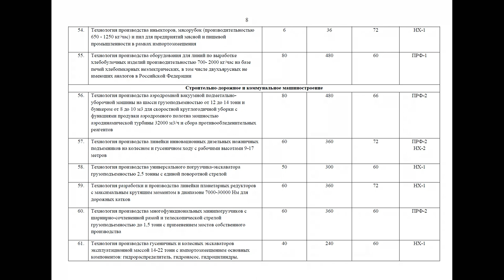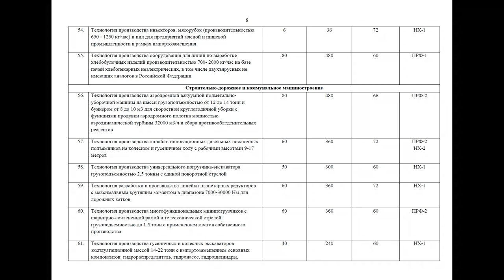Можно включить вашу технологию в реестр субсидируемых ОКР ОТКР НИОКР 1649 получить 300 млн (до 70%)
00:00:01 Введение
• Сергей Маслехин о возможности получения субсидий на разработку технологий производства современной продукции.
• Технологии могут быть связаны с импортозамещением, обратным инжинирингом и технологическими новшествами.

00:00:26 Виды инноваций
• Продуктовые инновации улучшают качественные и количественные характеристики изделий.
• Технологические инновации улучшают способы производства, например, автоматизация или механизация.

00:02:12 Примеры технологических инноваций
• Пример: автоматизация сборки вместо ручной работы.
• Использование шаблонов и макетов для точной сборки.
• Автоматизация склада и гибкие производственные линии.

00:05:00 Поддержка государства
• Государство может поддержать субсидии на разработку современных технологий.
• Межведомственная комиссия оценивает технологии на современность.
• Продуктом ОКР и ОТКР комплекты конструкторской и технологической документации.

00:07:02 Обращение в Минпромторг
• Минпромторг принимает заявки на включение технологий в реестр современных технологий.
• Реестр публичный, можно обратиться к экспертам для помощи.
• Срок ОКР и ОТКР, выход на проектную мощность и защита интеллектуальной собственности.

00:10:26 Примеры технологий
• Примеры технологий в нефтегазовом машиностроении: клапаны, тракторы, механизированная крепь.
• Цифровые решения, буровые установки, электрические тали, транспортные тележки.
• Технологии транспортировки грузов с автономными мобильными роботами и логистические решения.

00:11:50 Комплексы коллективного спасения персонала
• Автономная промышленная безопасность для шахтеров и горняков.
• Сохранение автономности и жизнеобеспечения 40 человек на 3 суток.

00:12:17 Станко-инструментальная промышленность
• Ленточные дисковые пилы с износостойкими покрытиями.
• Обрабатывающие центры, шаровые винтовые передачи, режущий инструмент.
• Автоматизированная клепка авиационных конструкций и разработка клепального автомата.

00:13:02 Аддитивные технологии и промышленная робототехника
• Производство промышленных роботов-манипуляторов.
• Линейка промышленных аддитивных комплексов.
• Газотермическое напыление и электротермическое воздействие на при забойную зону скважины.

00:13:30 Электротехника и кабельная арматура
• Разрядники закрытого типа и опорные изоляторы.
• Переключатели-рубильники с коммутацией до 1 кВ и высокими токами до 3000 А.
• для среднего напряжения от 6 до 35 кВ.

00:14:02 Энергетика и сельхозмашиностроение
• Жаротрубные котельные установки до 15 МВт для Арктики.
• Форсунки-горелки для турбин мощностью 47 МВт.
• Шарикоподшипники для турбонасосов и самоходная сельхозмашина.

00:15:13 Пищевое машиностроение и строительные машины
• Сушилки инфракрасные, выпарные вакуум-аппараты, доильные установки.
• Оборудование для пакетирования мелкоштучки, мясорубки, пилы для мясной промышленности.
• Строительные, дорожные и коммунальные машины.

00:17:18 Химия и автопром
• Силиконовый имплантант молочной железы, метромидный волок.
• Шины легковые и вело шины, жирные спирты высшего порядка.
• Автопром: литье металла, пневморессоры подвески, односкатные мосты.

00:19:46 Черная и цветная металлургия
• Трубы бесшовные холодно деформированные, шарикоподшипники.
• Нержавеющая сталь для мединструмента, листовая сталь.
• Цветмет: катализаторы полимеризации каучуков, монокристаллы германия.

00:20:56 Переработка отходов и боеприпасы
• Восстановление герметиков, переработка отходов.
• Сепараторы, баллистические оптические системы, спецхимия.
• Порох для патронов, средства активного воздействия на метеорологические процессы

00:26:54 Конкурсная документация
• Статьи затрат и требования к компенсации различаются в разных конкурсах.
• Обладают кругозором по всем конкурсам, что помогает выбрать оптимальный конкурс.

00:27:33 Выбор подходящего конкурса
• Какой конкурс подходит лучше всего.
• Оценить сложность и открытость конкурса.
• Сэкономить время на участие в неподходящих конкурсах.

00:28:32 Консультации и отчетность
• Эксперты проводят разовые консультации для клиентов.
• Использовать государственные ресурсы безболезненно и отчитываться за них.
• Соблюдение КПЭ и календарного плана важно для успеха.
• Эксперты помогают строить прогнозы на пять лет, что является слагаемым успеха.